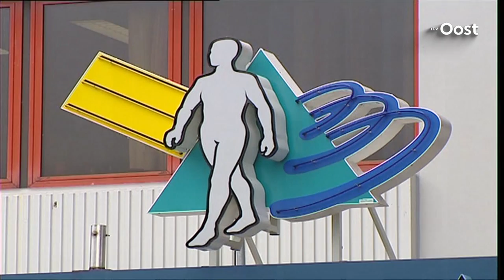Tom Zijlstra over affaire Jansen Steur: 'Bestuurlijke medeverantwoordelijkheid kun je niet ontlopen"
Het isgrootste medische strafzaak ooit in Nederland: de zaak Jansen Steur. Jarenlang steldede neuroloog die verbonden was aan het Medisch Spectrum Twente verkeerde diagnoses, vermoedelijkdoor zijn medicijnverslaving. Tom Zijlstra was als bestuurder van het MSTbetrokken bij de zaak en schreef er een boek over. "We moeten lering trekken uit deze grootste medische strafzaak ooit."